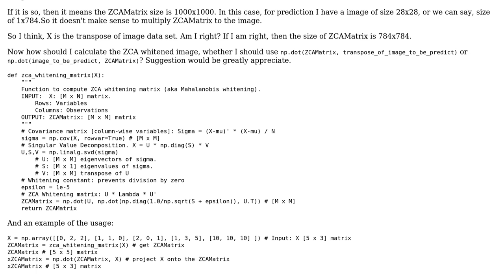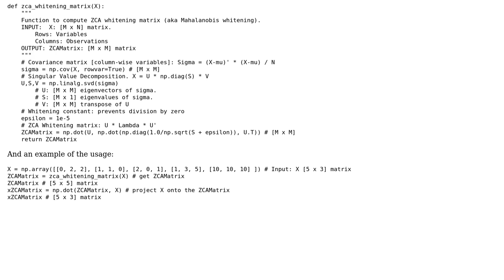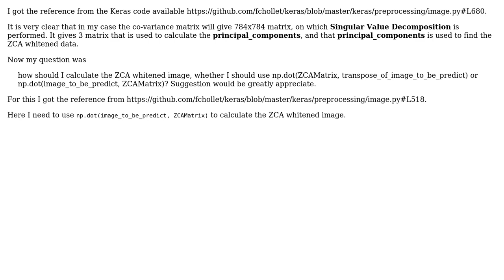ZCA whitening in python for Machine learning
With thanks & praise to God, and with thanks to the many people who have made this project possible! You are responsible for your own actions.